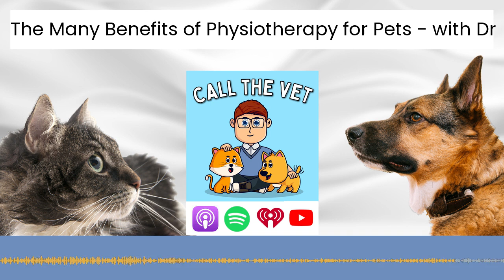The Many Benefits of Physiotherapy for Pets - with Dr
It’s just possible that if you have an arthritic dog, overweight cat, or your pet is recovering from surgery, physiotherapy, hydrotherapy or some other form of rehab should be the first treatment on the list!

It’s time that physiotherapy for dogs and cats became more mainstream, and recognized as being able to provide a wide range of benefits to our pets suffering from a huge range of different conditions.

This is what you need to know…

Head over to the full show notes